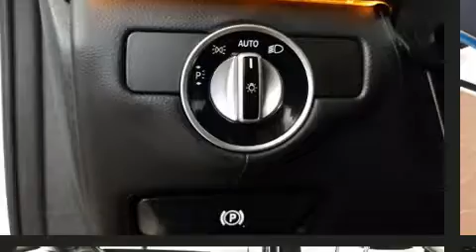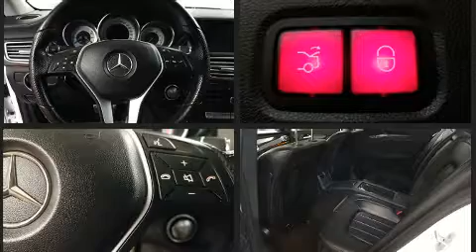2014 Mercedes-Benz CLS 550 4MATIC in Dedham, MA 02026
Get excited about the 2014 Mercedes-Benz CLS-Class. Mercedes-Benz made sure to keep road-handling and sportiness at the top of it's priority list. Under the hood you'll find an 8 cylinder engine with more than 400 horsepower, and load leveling rear suspension maintains a comfortable ride. A turbocharger further enhances performance, while also preserving fuel economy. All of the premium features expected of a Mercedes-Benz are offered, including: front and rear reading lights, a tachometer, adjustable headrests in all seating positions, power front seats, front dual-zone air conditioning, power door mirrors, and remote keyless entry. With high intensity discharge headlights illuminating your path, you'll always appreciate maximum visibility. For drivers who enjoy the natural environment, a power moon roof allows an infusion of fresh air. Enjoy your favorite music via the stereo system, which includes a CD player with MP3 capability, steering wheel mounted audio controls, A 10 gigabyte hard drive, and 14 speakers, providing excellent sound throughout the cabin. Mercedes-Benz ensures the safety and security of its passengers with equipment such as: dual front impact airbags, front side impact airbags, traction control, brake assist, anti-whiplash front head restraints, a panic alarm, an emergency communication system, and 4 wheel disc brakes with ABS. Safety and maximum capability are assured via self leveling rear suspension, which maintains optimal driving geometry. You will have a pleasant shopping experience that is fun, informative, and never high pressured. Stop by our dealership or give us a call for more information.